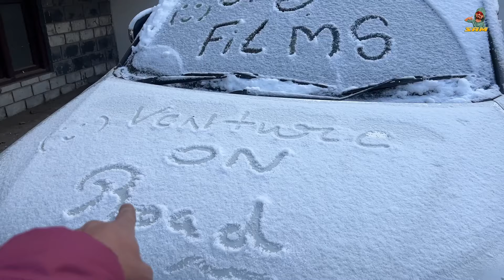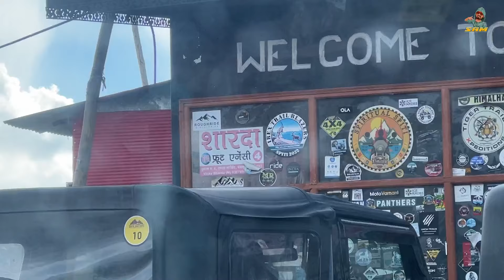Epic Journey: Kalpa & Kinnaur Kailash Exploration || SPITI VALLEY A|| DAY 4 PART 1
Hi dude!
How high is Nako kinnaur?
What is the history of Nako?
How deep is nako lake?
Which district is nako lake in?
Which is the most beautiful valley in Kinnaur?
How far is Kinnaur from China border?
What is special about Kinnaur?
What is better Chitkul or Kalpa?
Which village is famous in Kinnaur?
Is Kinnaur a cold desert?
Welcome to the new session of the 'Venture On Road', my effort to travel with you and to guide you for the trip to the best destinations of the world one-by-one.

Gears that I use :
Go Pro Hero 9 Black Combo
Canon 50 mm lens
Micro Phone Road
Mono Pod Stick Stand for DSLR